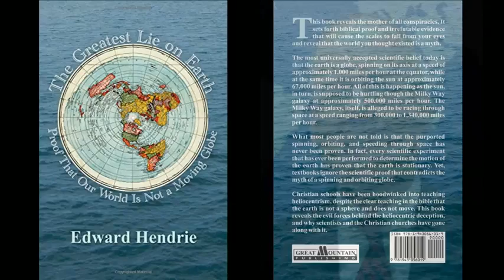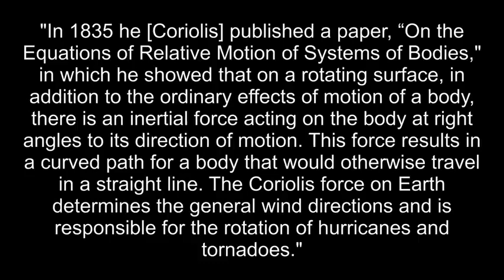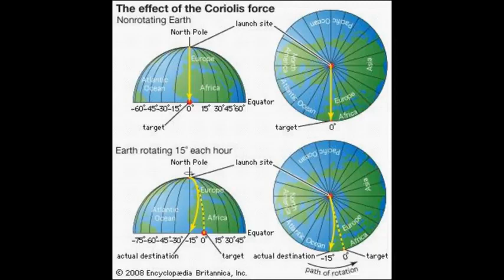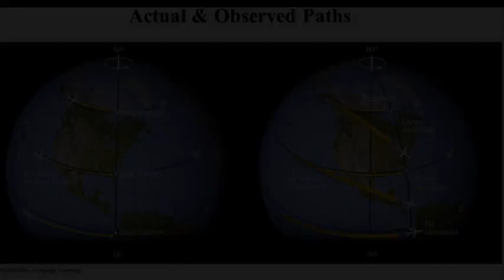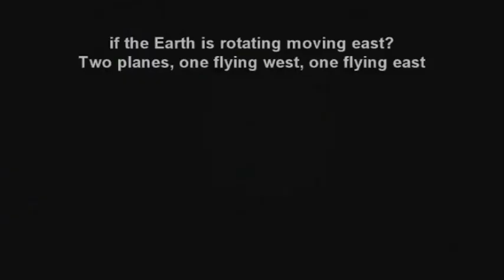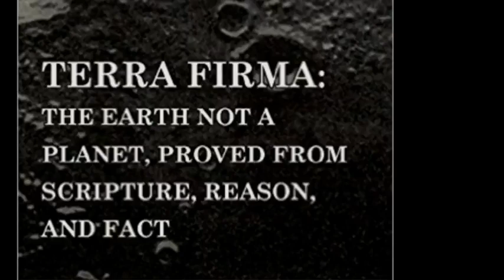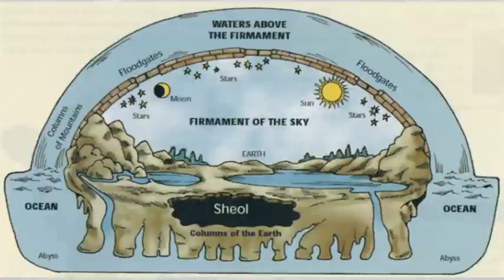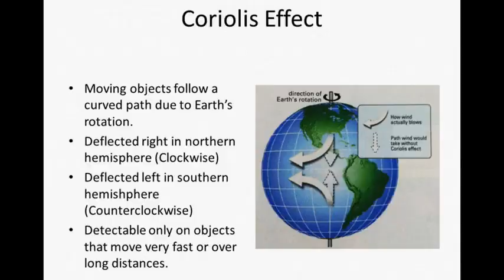Flat Earth - No Coriolis Effect Proves a Stationary Earth with Edward Hendrie (mirror)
here is the original video at 7th Day Truth Seeker Channel

A big thank you to 7th Day Truth Seeker  for all you do

LIST OF GREAT YOUTUBE CHANNELS